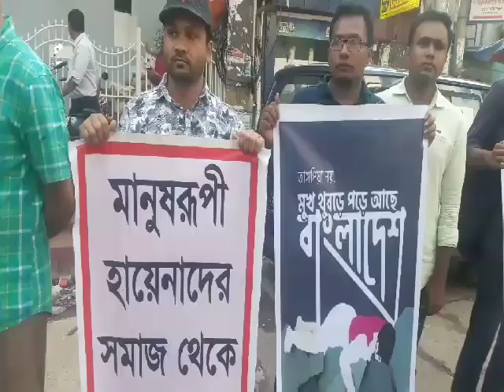Human Chain at Chittagong Press Club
Human Chain of Tasfia Killing at Chittagong Press Club Gate.